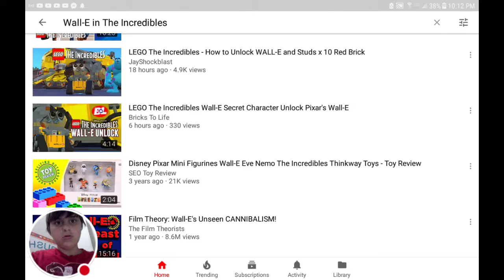I react to Wall-E in Lego The Incredibles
Hey guys I'm watching Wall-E that is in Lego The Incredibles. Put your notifications on. And smash that like button with a dirt block. My Snapchat is the_wall41.